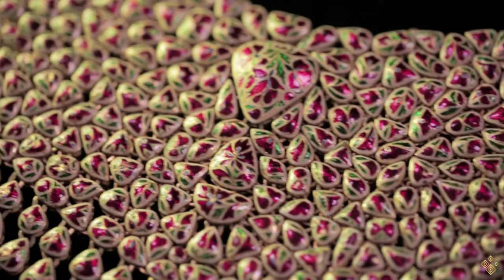Le Gem palace, Jaipur Inde | Tradition - Majestueux - Noblesse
À mon frère et ami - Xavier Q - avec qui j'ai sillonné le Globe, et avec qui tout a commencé.

Gem palace était officiellement En 1852 sous le raj britannique et c'est ainsi qu'ils ont obtenu le nom de palais des pierres précieuses.

Nous rencontrons Siddharth Kasliwal, de The Gem Palace qui nous raconte l'histoire de la création de cette entreprise familiale. Introduit à l'âge de 19 ans, il continue de développer sa passion pour les bijoux et l'or - une partie importante de la culture indienne. Découvrez comment les pièces aux détails complexes sont fabriquées, et sachez que l'or 22 carats est toujours si important pour la conception de bijoux indiens.

Nous recherchons les plus beaux bijoux en or du monde, les créateurs qui les créent et les personnes qui les portent.

Nous existons pour inspirer.

Insolites, inattendus, toujours beaux - ce sont les bijoux en or que nous trouvons, aimons et partageons. Nous vous proposons des histoires et vidéos captivantes, ainsi qu'une vision originale exclusives qui célèbrent les audacieux et les courageux : du design directionnel qui défie les conventions aux pièces vintage portées de nouvelles façons.